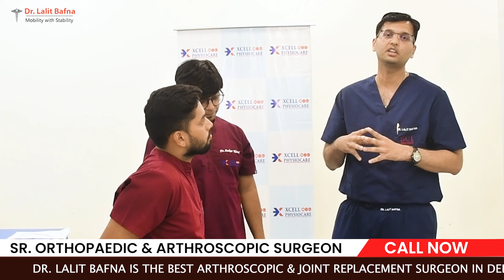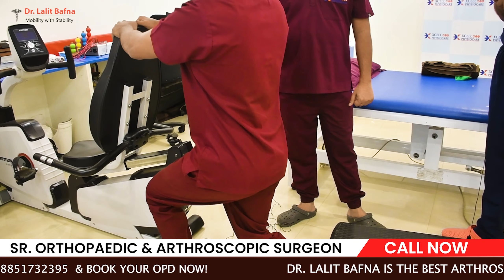Mastering ACL Rehabilitation I Exercises after ACL reconstruction I ACL Surgery के बाद कैसे करे !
ACL Rehab I Exercises after ACL reconstruction I ACL Surgery के बाद कैसे करे ! By Dr. Lalit Bafna !

In this video, we dive deep into the world of ACL rehabilitation after surgery, guided by the renowned expert, Dr. Lalit Bafna. 🏥

Dr. Lalit Bafna shares invaluable insights and proven exercises to speed up your recovery process. Whether you're an athlete or simply looking to regain your mobility, this video is a must-watch.

Discover the latest techniques and strategies to ensure a successful ACL rehabilitation journey. Don't miss out on the chance to regain your strength and mobility with Dr. Bafna's guidance.

Patient safety is our top priority !

Connect To Us For Appointment:-

Practice Locations:-
SCI International Hospital
Address: 4, Hansraj Gupta Rd, Greater Kailash-1, M Block,
Greater Kailash I,  , New Delhi, Delhi 110048

Holy Angels Hospital
Plot B Community Center Vasant Lok near Vasant Vihar Metro station, behind Jaypee Continental Hotel, New Delhi, Delhi 110057
Dr. Lalit Bafna - Orthopedic Surgeon in Delhi,
MBBS, MS - Orthopaedics, DNB - Orthopedics
/Orthopedic Surgery,   FNB - Sports Medicine
Orthopedic surgeon, Joint Replacement Surgeon, Sports Medicine Physician